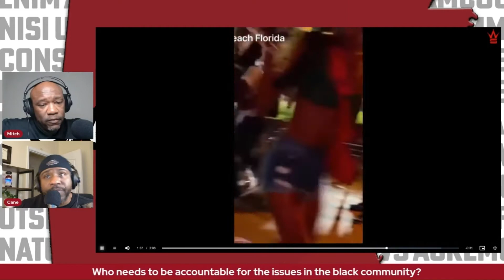Who is accountable for this spring break activity?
Miami Spring Break 2023- Who is accountable for this?